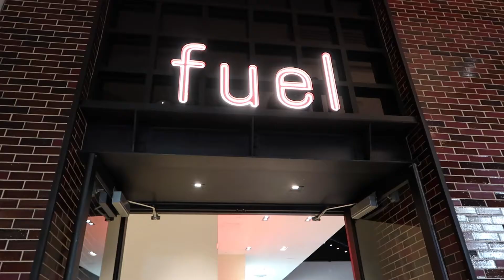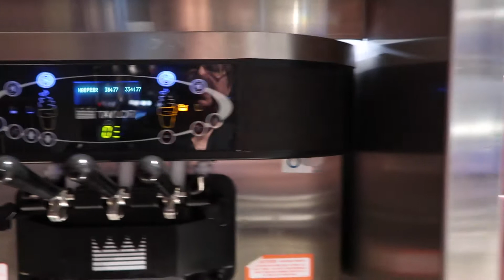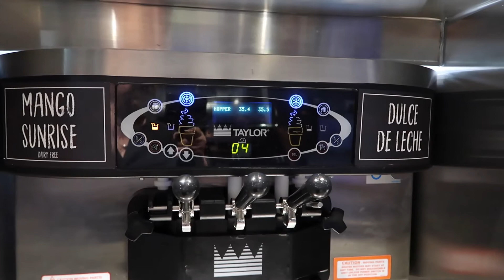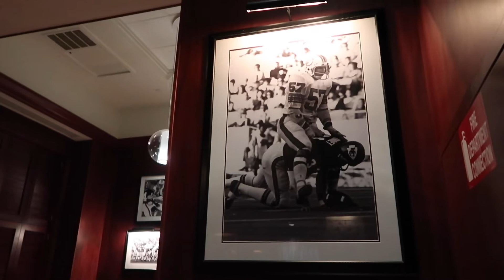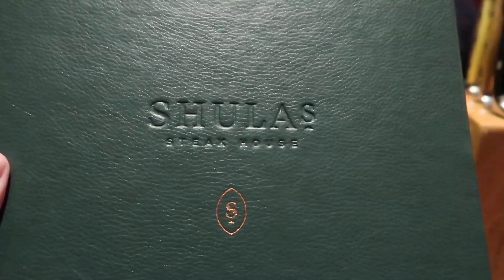Living Next to Disney World | Dinner at Shula’s at Disney’s Dolphin Resort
We try Shula’s for the first time. Do we like it? Let’s go! Ko-osh!